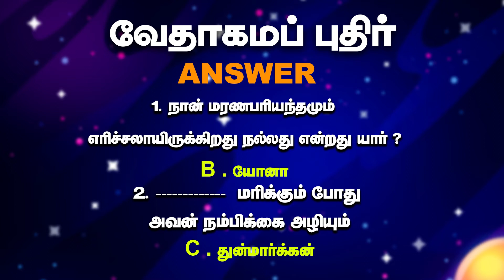BIBLE QUIZ 28 /05/ 2020 ANSWER - CROSS TV